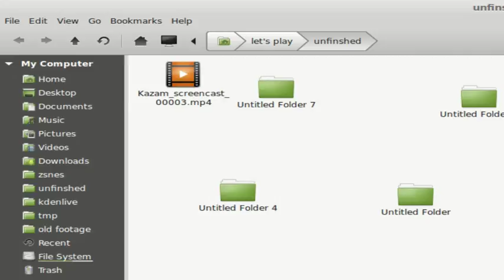ASMR horror 4 yume nikki part 2